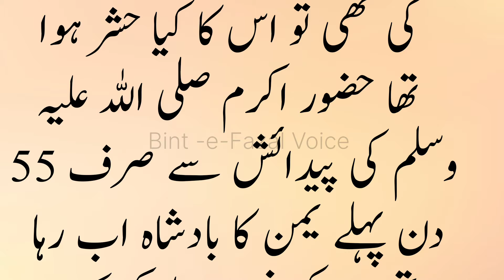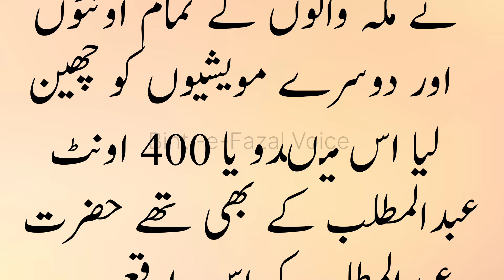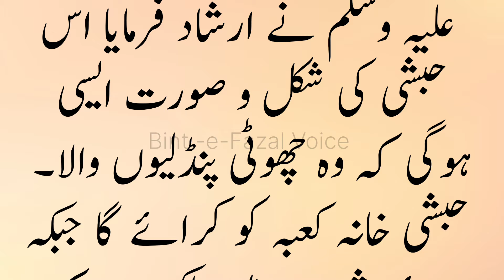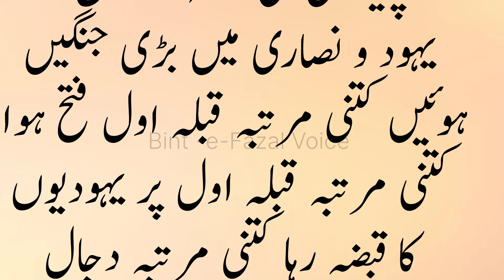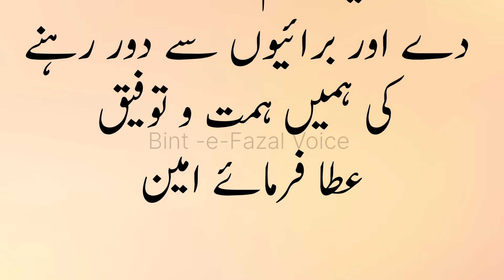Khaana Kaaba Ko Kab Or Kon Tabah Karay Ga | Qayamat Ki Nishani | Rasool Allah (SAW) Ne Farmaya